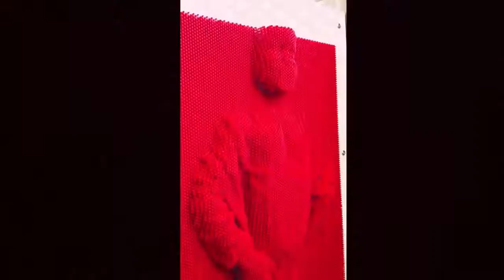Iphone videos 7